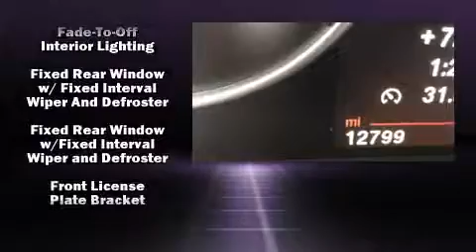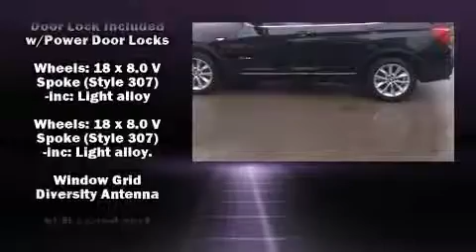2014 BMW X3 xDrive28i in Fort Pierce, FL 34982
4429 S US Highway 1

Take command of the road in the 2014 BMW X3 xDrive28i. With fewer than 15,000 miles on the odometer, this is a technologically advanced vehicle for the sport-inclined driving enthusiast! Smooth gearshifts are achieved thanks to the efficient 4 cylinder engine, providing a spirited, yet composed ride and drive. A turbocharger further enhances performance, while also preserving fuel economy. BMW prioritized comfort and style by including: a built-in garage door transmitter, a power seat, an automatic dimming rear-view mirror, power door mirrors, a power rear cargo door, rain sensing wipers, and a split folding rear seat. BMW ensures the safety and security of its passengers with equipment such as: dual front impact airbags, front SIDE impact airbags, traction control, brake assist, anti-whiplash front head restraints, a security system, an emergency communication system, and 4 wheel disc brakes with ABS. All wheel drive enhances stability in unpredictable circumstances. Our sales reps are knowledgeable and professional. They'll work with you to find the right vehicle at a price you can afford. Come on in and take a test drive!